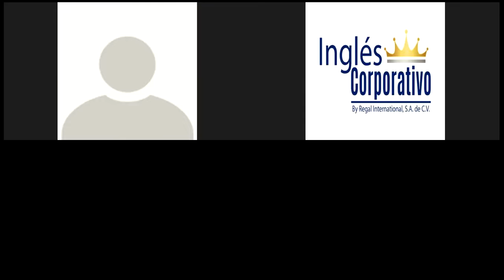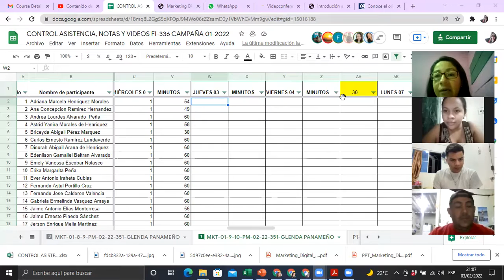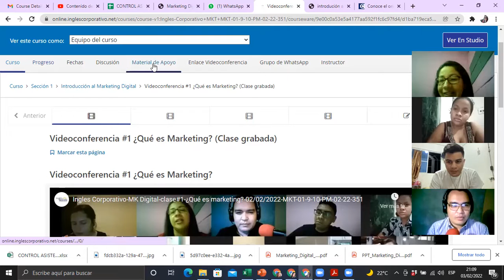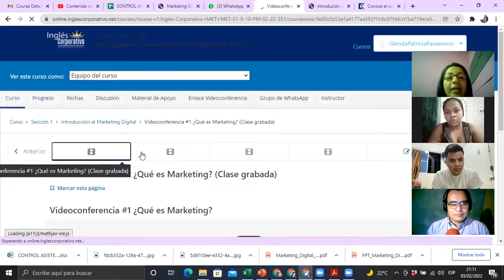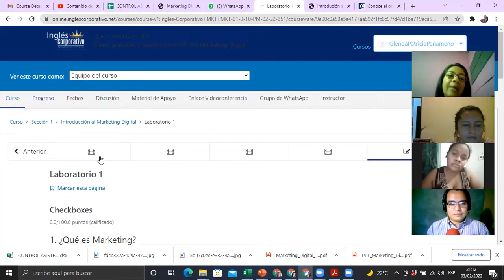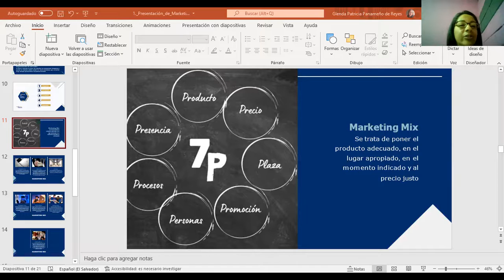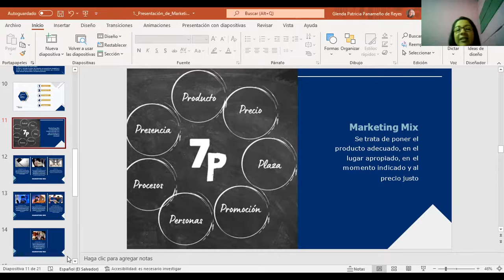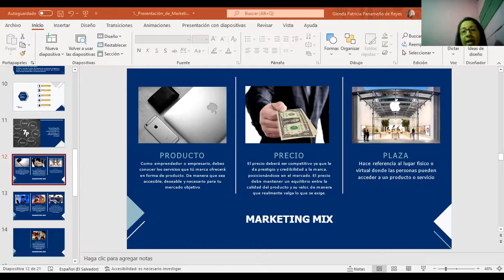Ingles Corporativo-MK Digital-Clase#2-Las 4Ps del MK Mix-03 Febrero 2022- MKT-01-9-10-PM-02-22-351